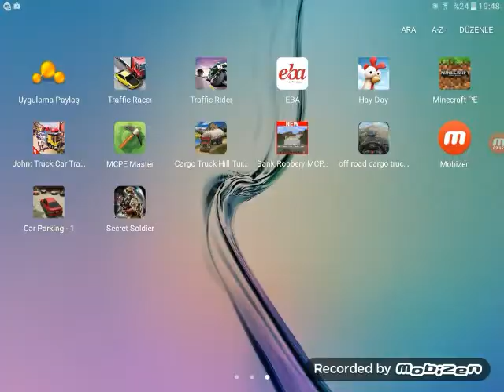Bu gün özel askeri görev oyunu oynadım